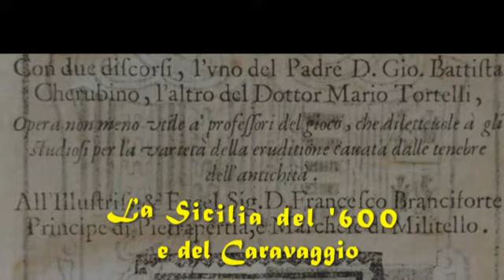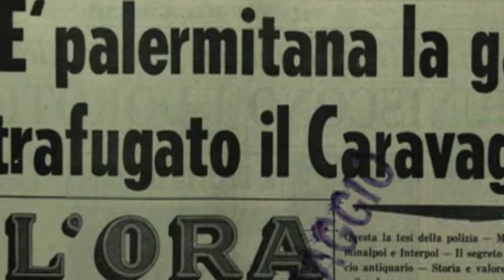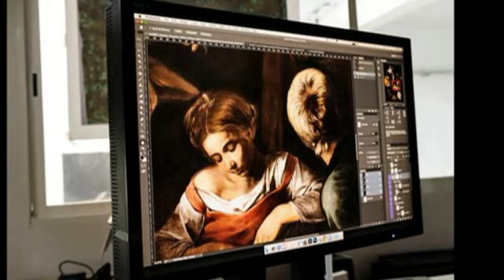Ombre e Misteri di Sicilia : Caravaggio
Radio Milazzo intervista Mariagrazia Innecco sul passaggio di Caravaggio in Sicilia. Spunto per poter approfondire, nelle sedi adeguate, la vita del grande pittore lombardo fitta di misteri e ... contraddizioni!